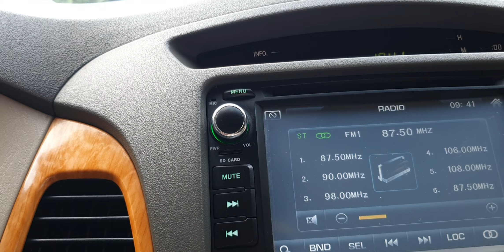Xe cực ngon trong tầm giá rẻ vô địch .Inova 2008 đk 20011 số tự động 2.0 lh zzalo 0818733286